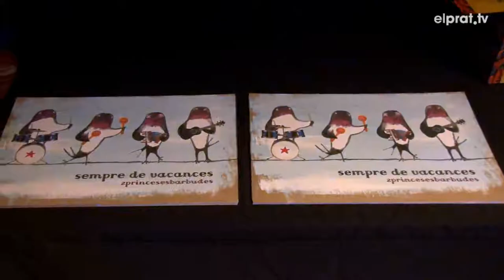Concert a La Capsa: Ens entrevisten a elprat.tv